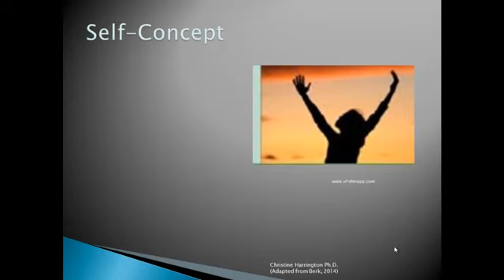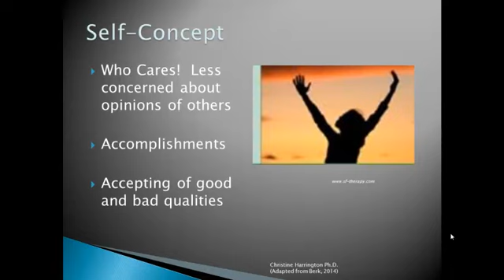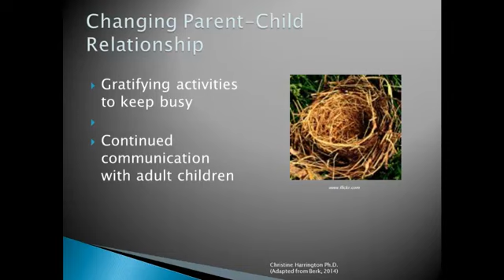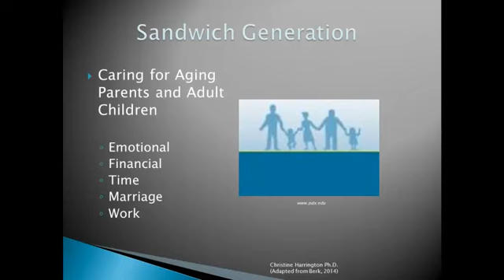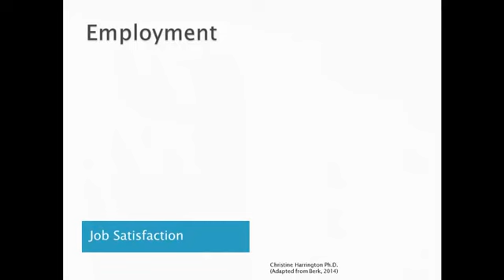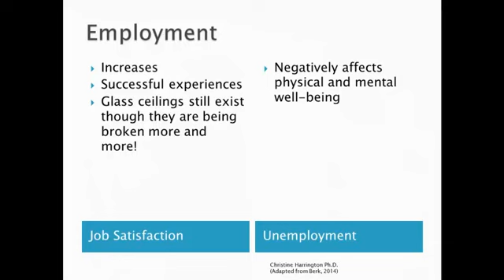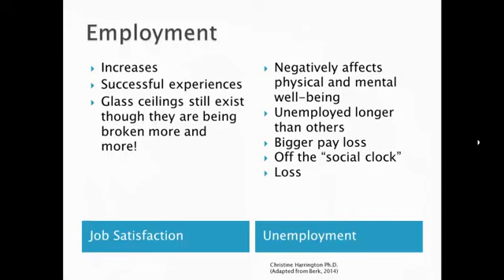PSY 232 Chapter 16